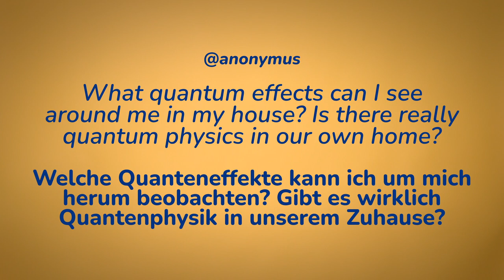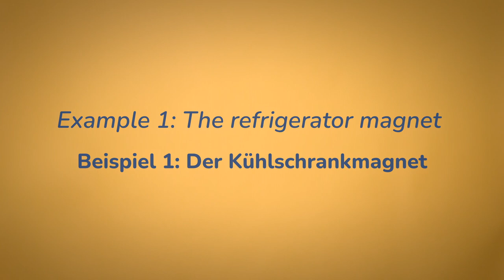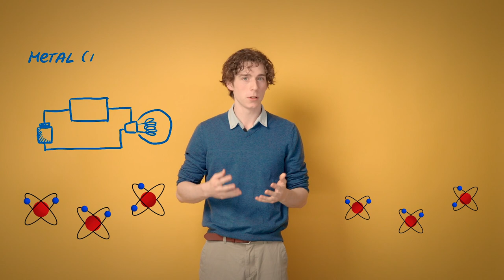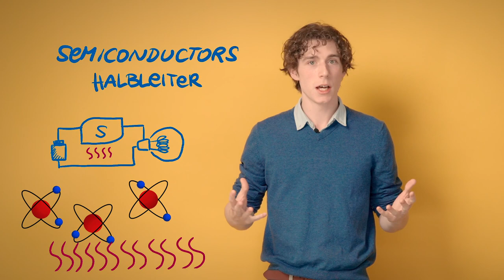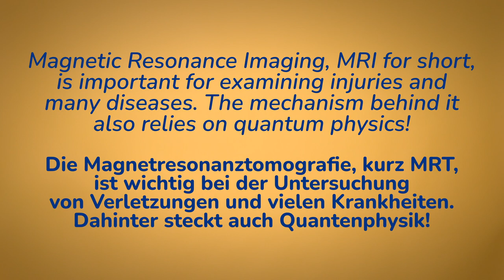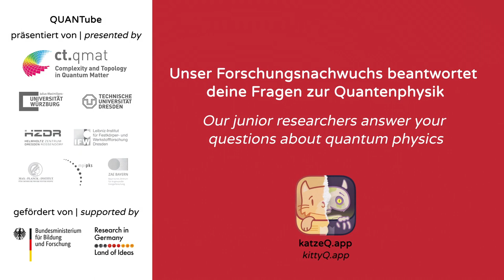QUANTube #3 Quantenphysik im Alltag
Gibt es Quanteneffekte in meinem Zuhause? Und wie lässt sich Quantenphysik im Alltag nutzen? In der dritten Folge der QUANTube-Videoreihe erklärt unser Doktorand Adam, was Kühlschrankmagnete, Handys und die Untersuchung beim Arzt mit Quantenphysik zu tun haben und warum seine Arbeit die Grundlage für unsere moderne Elektronik ist.

„QUANTube – kurze Pause Wissenschaft“ ist die Videoreihe zur Spiele-App „Katze Q – ein Quanten-Adventure“ des Würzburg-Dresdner Exzellenzclusters ct.qmat und widmet sich den Fragen der jungen Spieler:innen zu quantenphysikalischen Phänomenen.

Seit die App „Katze Q“ von ct.qmat und dem App-Designer Philipp Stollenmayer online ist, sind schon mehr als 500 Fragen von Spieler:innen aus der ganzen Welt eingetroffen. Von Januar bis Dezember 2022 werden sie von ct.qmat-Nachwuchswissenschaftler:innen aus Würzburg und Dresden in den QUANTube-Videos beantwortet.

Hast du auch eine Frage zur Quantenphysik? Dann löse das Rätsel der verschränkten Quanten in der Spiele-App "Katze Q" und schick uns deine Frage. Hier geht's zum Download